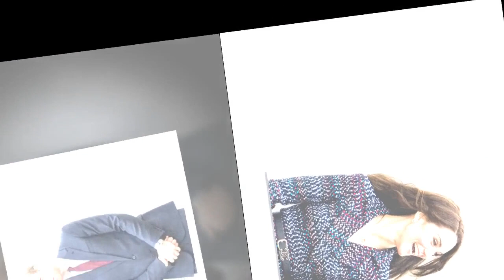Kate Middleton et le prince William à Paris la grosse gaffe des Kids United